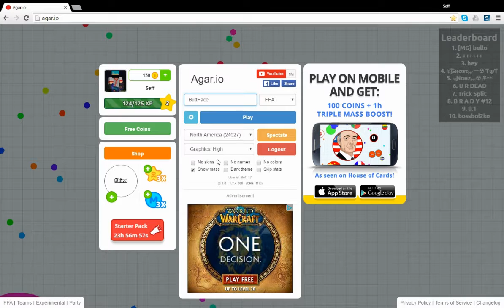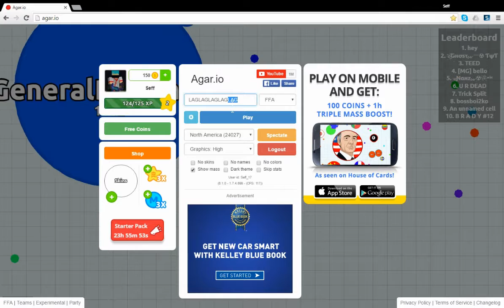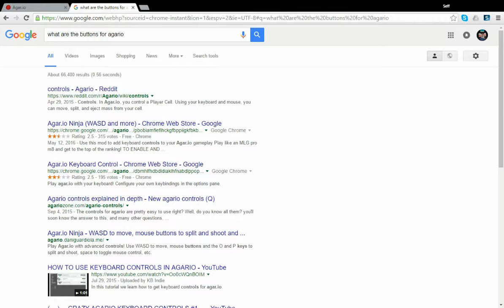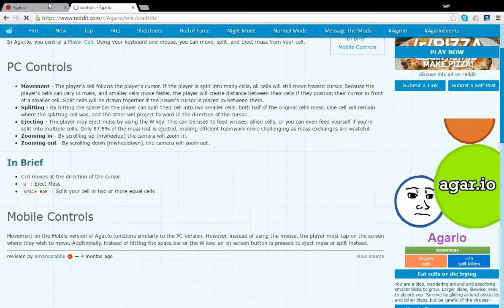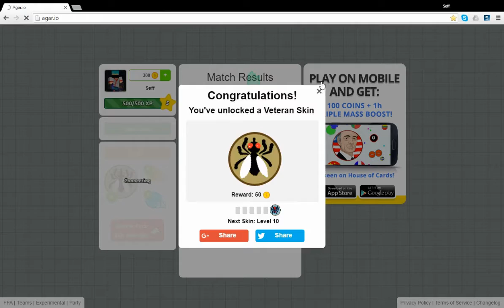JUST LEAVE ME ALONE!! | .io Games #4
Just playing some Agar.io. Ignore the original title. ;-P